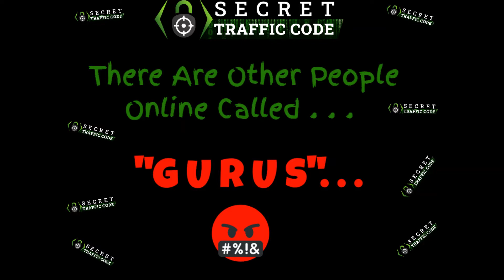Buy Secret Traffic Code - Review (Sort Of..)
SECRET TRAFFIC CODE:

The complete step-by-step Training system designed to help YOU deliver results to your Clients faster and BETTER than ever!  It is a traffic ReMarketing course, along with proprietary software, that puts YOU in the drivers' seat immediately!

Imagine the impact of being able to tap into an exclusive customer acquisition strategy that leaves prospects no choice but to say YES. Most marketers think it’s out of reach, but in today’s market, new winners will rise to dominate because they are armed with the tools and strategies to create massive value.  And that means opportunity-losers miss out because they are stuck in overwhelm… hoping the ole’ status-quo will still work. The conditions couldn’t be better for your tribe…

The system will help you:    Generate More Leads    Get Your Foot-In-The-Door    ​Add More Sales    ​​Add New Customers    ​​Increase Profits    Get More Referrals    ​Stimulate Larger Purchases    ​Prevent Abandoned Carts    ​​Strengthen Client Relationships

If you're interested in learning how to land tons of high-ticket, monthlyrecurring revenue clients, and you like full systems that come with softwareand training, I really think you're going to love the Secret Traffic Code!

6. Buy Secret Traffic Code From Me!  (And Piss A Guru Off!)